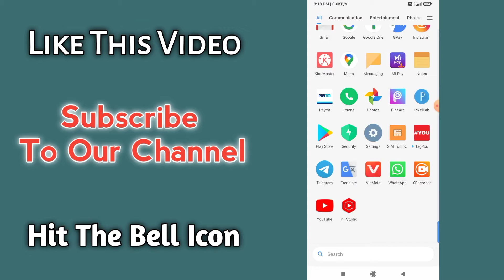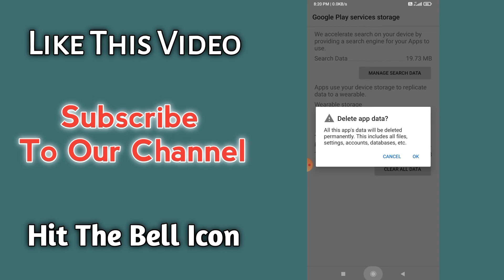How to fix "Can't download apps" problem in playstore | playstore error code 403 problem